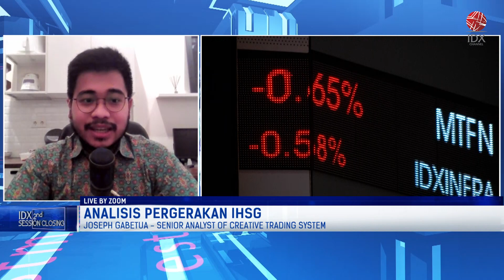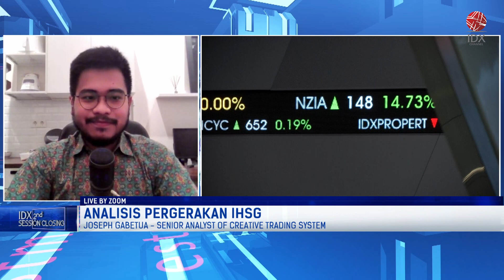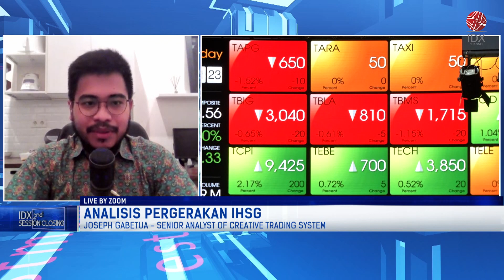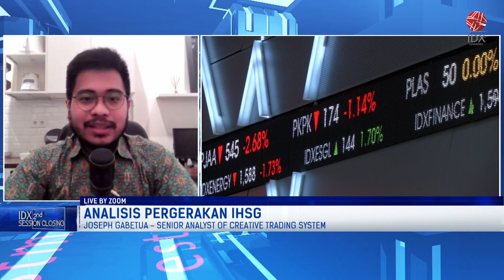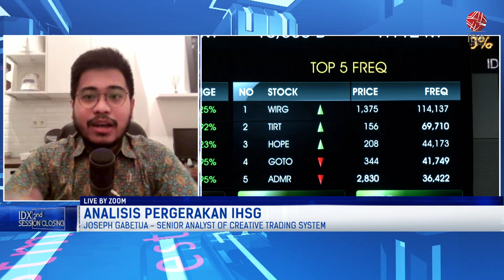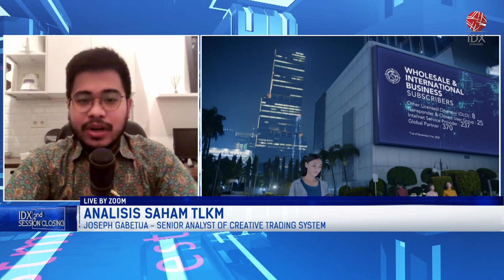Kenaikan IHSG Didominasi Sentimen Global dan Investor Asing | 2ND SESSION CLOSING 05/08/2022